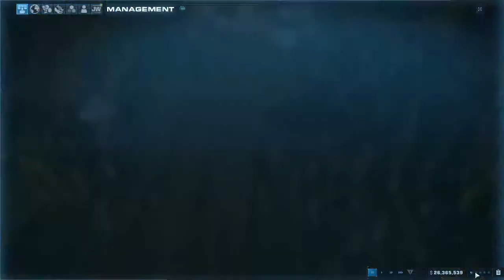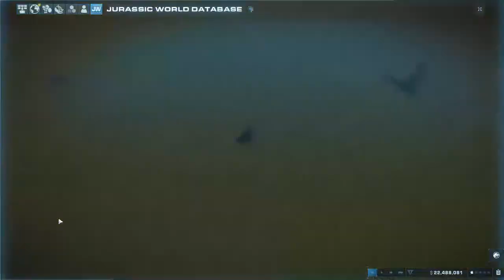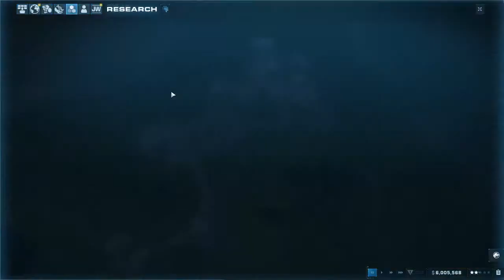Jurassic World Evolution 2 & George Santos!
New York House Rep-Elect George Santos has had himself quite a week. Susan gets us caught up while Nathaniel plays a video game. Let's see who rage quits first.